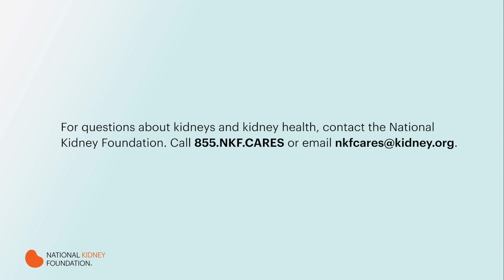How is IgAN monitored?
So eGFR is one aspect of how well the kidneys are functioning as we mentioned. But I think the other things that might be helpful, helpful in assessing if IG and nephropathy itself is progressing is the amount of protein in the urine and the amount of blood. And so those in combination I think offer a more

complete picture of what's going on in the kidney because as we mentioned, EGFR itself can vary with blood pressure control or even hydration status. But if the EGFR has gone down and then the amount of protein in the urine has also gone up as Jamila mentioned and shared her experience, that might suggest that IG nephropathy might be a little bit more active. And one thing to add is we use a kidney biopsy to diagnose IG nephropathy, but sometimes if individuals have had treatment or if something changes several years down the line, there are individuals who might need a repeat kidney biopsy. Now that's not always the case, but especially if there is a change to the treatment or we plan to use immunosuppression, that might be something to discuss. So EGFR in summary is a good initial kind of measure of the kidney function and might suggest that IG nephropathy is progressing, but it has to be taken to count